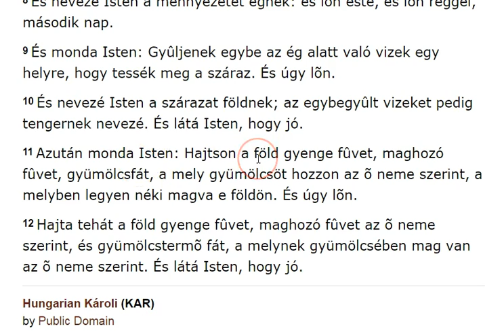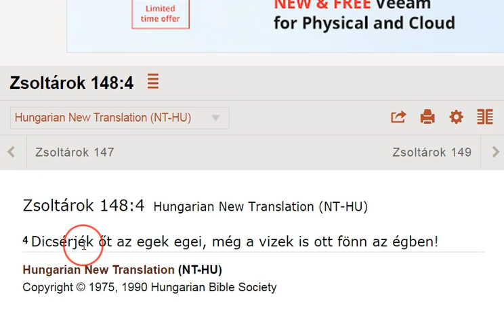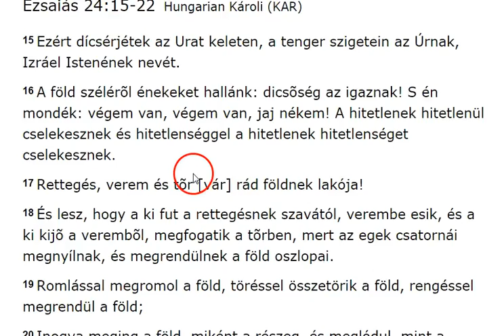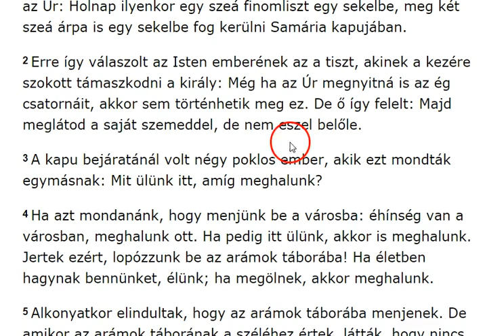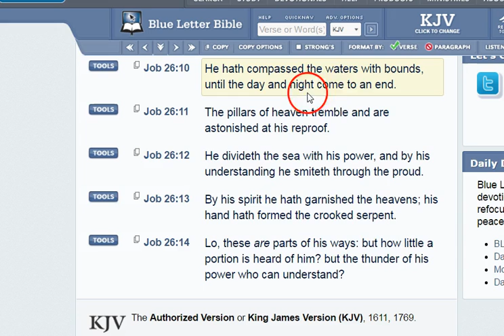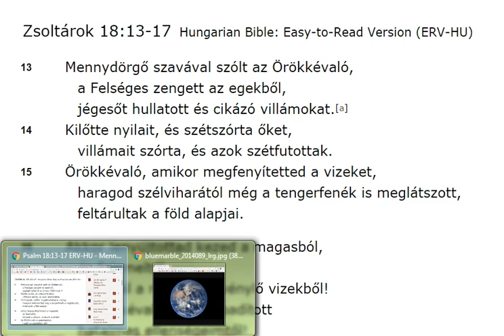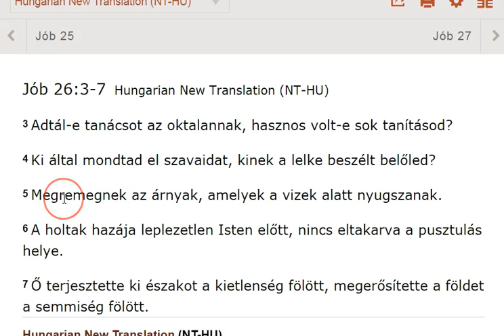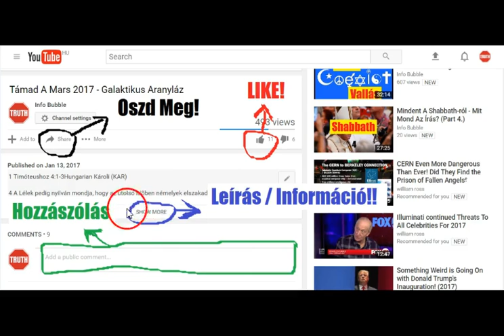Lapos Föld És Az Írás 7. rész - YHWH Világa III. - Ég És Víz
INFO BUBBLE on FACEBOOK:
SHALOM ÉS HALLELUYAH!

27 Mert a miképen a villámlás napkeletrõl támad és ellátszik egész napnyugtáig, úgy lesz az ember Fiának eljövetele is.

29 Mindjárt pedig ama napok nyomorúságai után a nap elsötétedik, és a hold nem fénylik, és a csillagok az égrõl lehullanak, és az egeknek erõsségei megrendülnek.
30 És akkor feltetszik az ember Fiának jele az égen. És akkor sír a föld minden nemzetsége, és meglátják az embernek Fiát eljõni az ég felhõiben nagy hatalommal és dicsõséggel.

1 Mózes 11:4-5Hungarian Bible: Easy-to-Read Version (ERV-HU)
4 Azután ezt határozták: „Gyertek, fogjunk össze, építsünk magunknak fallal körülvett várost, és egy égig érő tornyot! Építsük föl, hogy ezzel hírnevet szerezzünk magunknak, és tartsunk össze, hogy ne szóródjunk szét a földön!”
5 Akkor az Örökkévaló leszállt, hogy megnézze a várost és a tornyot, amelyet a halandók építettek.

1 Mózes 28:12-17Hungarian Bible: Easy-to-Read Version (ERV-HU)
12 Ekkor álmot látott: egy hosszú lépcsőt, amely a földről egészen a mennybe vezetett. A lépcsőn Isten angyalai jártak föl és alá. 13 A lépcső mellett maga az Örökkévaló állt, és ezt mondta neki: „Én vagyok az Örökkévaló, atyádnak[a], Ábrahámnak Istene, és Izsáknak Istene. Neked és leszármazottjaidnak adom a földet, amelyen fekszel. 14 Leszármazottjaid olyan sokan lesznek, mint a homokszemek a földön, és elterjednek nyugatra, keletre, északra és délre. Meg fogom áldani a föld minden nemzetségét általad és leszármazottjaid által. 15 Lásd meg, én veled vagyok, megőrizlek, és gondodat viselem akárhová mész, és visszahozlak erre a földre. Soha el nem hagylak, és mindazt beteljesítem, amit neked mondtam!”
16-17 Mikor másnap reggel Jákób fölébredt, megijedt. Azt mondta magában: „Bizony, itt van az Örökkévaló, és én nem is tudtam! Milyen félelmetes ez a hely: Isten háza és a menny kapuja!”

Jelenések 5:3Hungarian New Translation (NT-HU)
3 De sem a mennyben, sem a földön, sem a föld alatt nem tudta senki felnyitni a könyvet, sem beletekinteni abba.

Filippi 2:10Hungarian New Translation (NT-HU)
10 hogy Jézus nevére minden térd meghajoljon, mennyeieké, földieké és földalattiaké;

Sámuel 28:13-14Hungarian Bible: Easy-to-Read Version (ERV-HU)

13 De a király megnyugtatta: „Ne félj, nem lesz semmi bántódásod! De mondd csak, kit látsz?”
„Látok egy isten-félét feljönni a földből” — válaszolta az asszony.

Lukács 16:23-26Hungarian New Translation (NT-HU)
23 Amint ez a pokolban kínok között gyötrődve felemelte a tekintetét, látta távolról Ábrahámot és kebelén Lázárt.
24 Ekkor felkiáltott: Atyám, Ábrahám, könyörülj rajtam, és küldd el Lázárt, hogy ujja hegyét mártsa vízbe, és hűsítse meg a nyelvemet, mert igen gyötrődöm e lángban.
25 De Ábrahám így válaszolt: Fiam, jusson eszedbe, hogy te megkaptad javaidat életedben, éppen úgy, mint Lázár a rosszat. Ő most itt vigasztalódik, te pedig gyötrődsz.
26 Ezen felül még közöttünk és közöttetek nagy szakadék is tátong, hogy akik innen át akarnak menni hozzátok, ne mehessenek, se onnan ide át ne jöhessen senki.